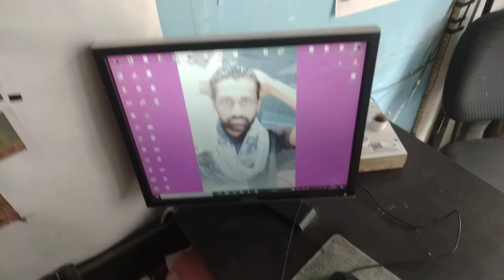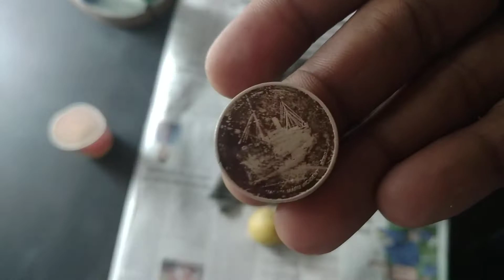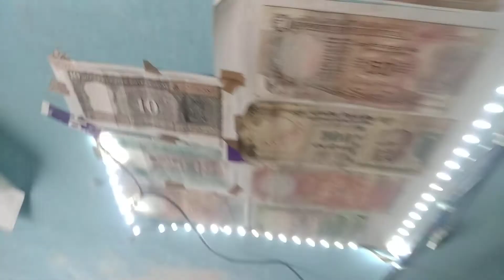lemon से आप कितना कुछ कर सकते है । diy coin collection kaise lemon se aap Kinta kuch ghar par kare